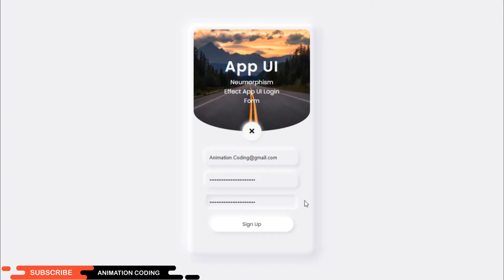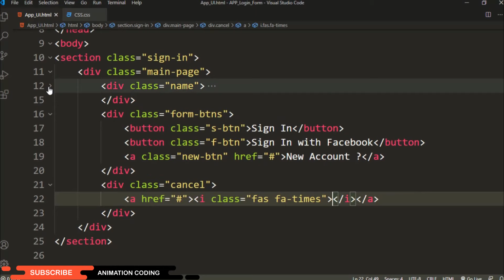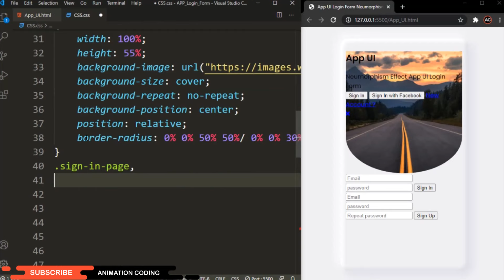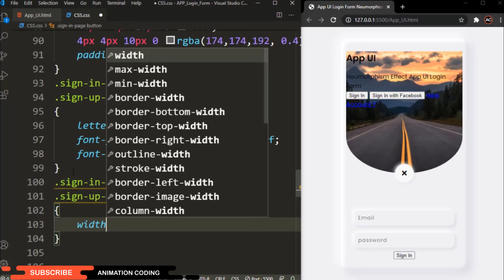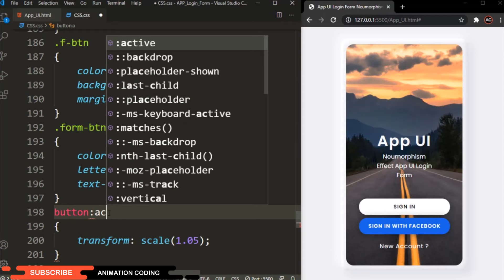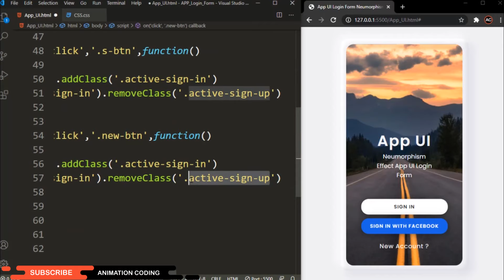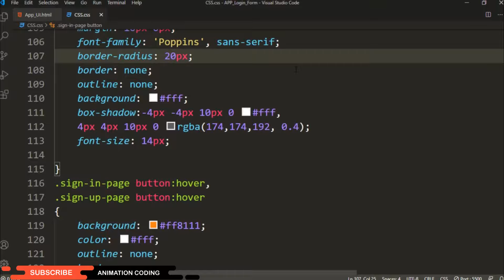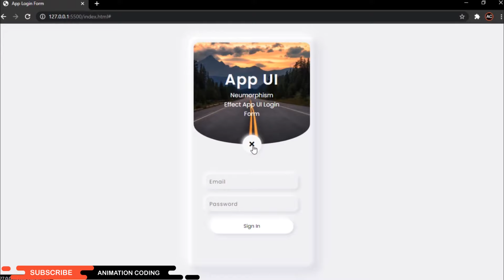Neumorphism Login Form UI Design Using Html Css & Js | Neumorphism App UI Design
APP UI style Login form Using html css & js Neumorphism Effect